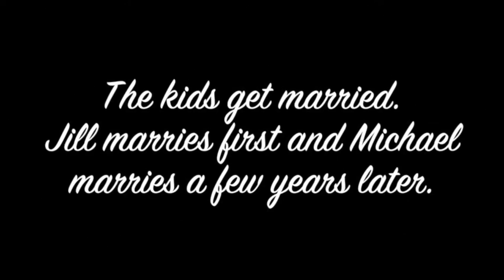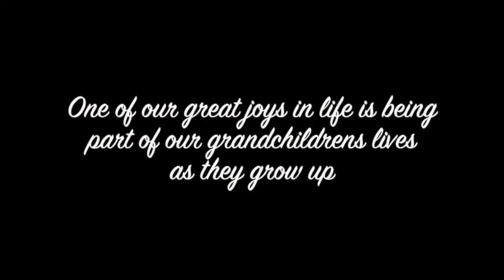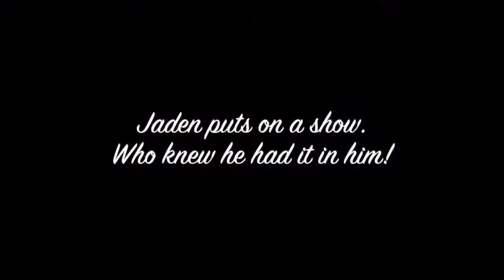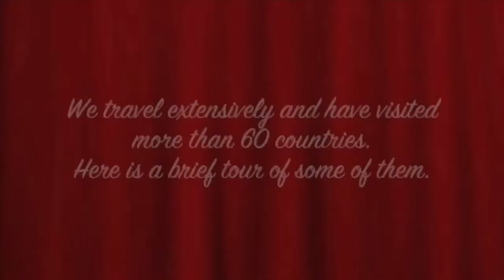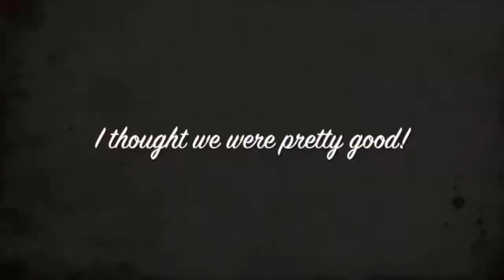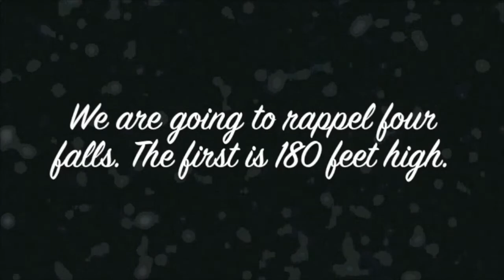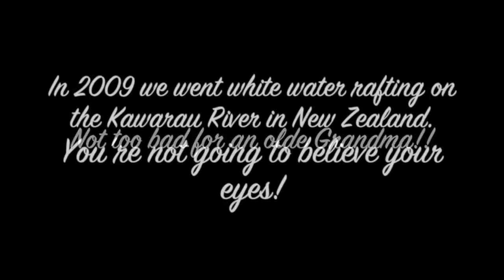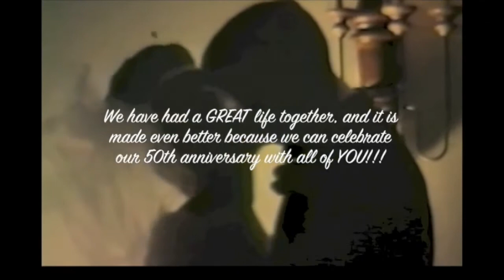50th Anniversary 2